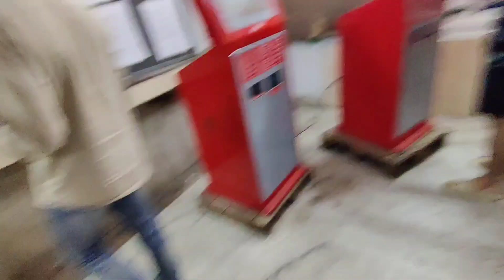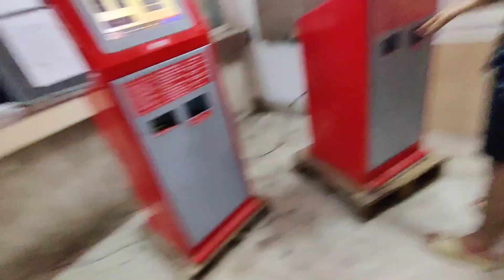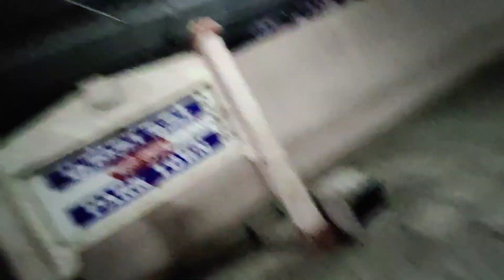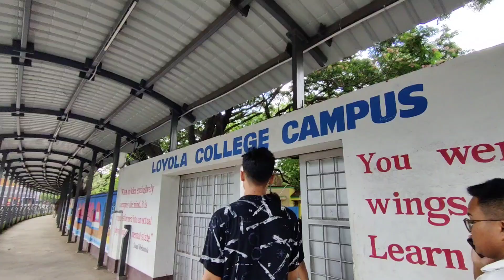I went to the Beach 🏖️ for the 1st time 😁, beautiful beach😍.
Hello!! everyone, welcome 😊 to my channel BYMY VLOGS.

★彡This vlog is all about us going to the beach彡★